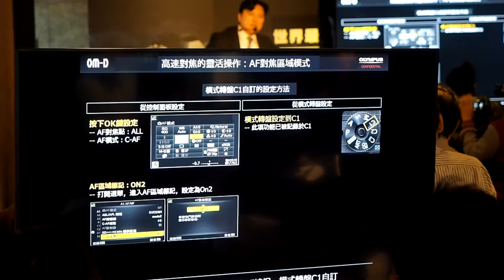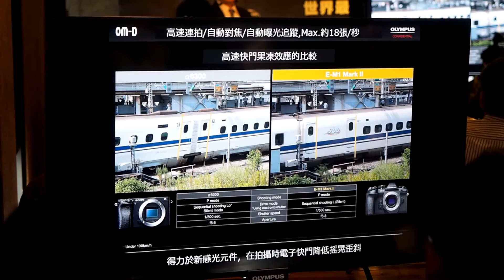E-M1 Mark II 台灣發表會影片Part 08 - AF對焦區域模式設定範例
All Copyright by James Chiu